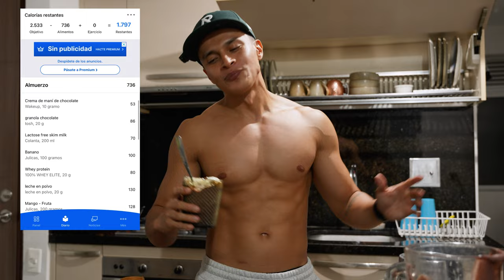Como GANAR MÚSCULO FÁCIL ( VOLUMEN TIPS para gordiflacos)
BULKING SERIES  2024

Por muchos años le corri al volumen y es por esa razon que en mi vida pase muchos años con mi fisico estancado luciendo prácticamente igual.

me tomo años darme cuenta que cometia siempre los mismos errores y que e